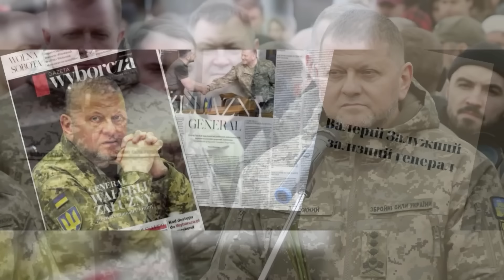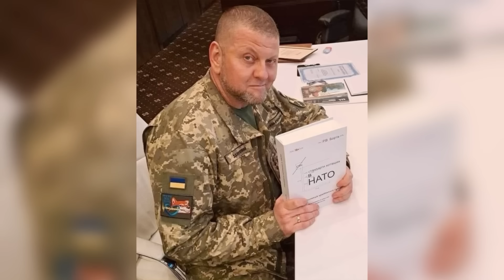СЮРПРИЗ ДЛЯ ЗАЛУЖНОГО. В ДЕНЬ ЮВІЛЕЮ ВІЙСЬКОВИЙ ОРКЕСТР ВІТАЄ ГЕНЕРАЛА З 50-ЛІТТЯМ.